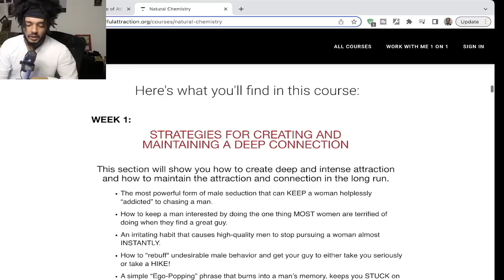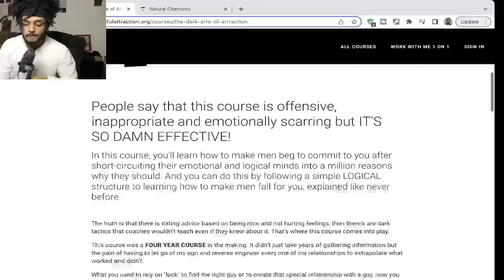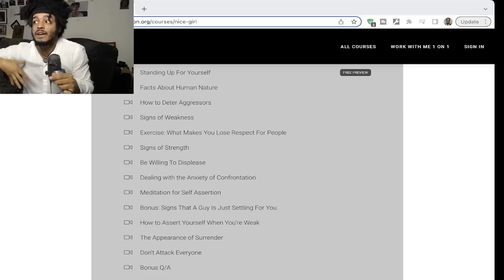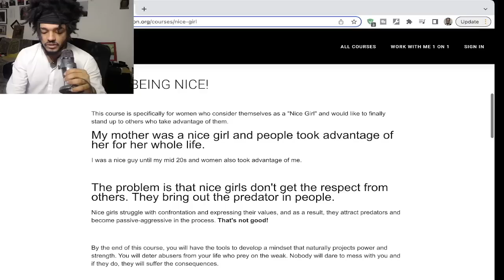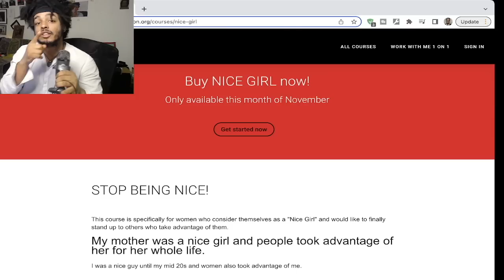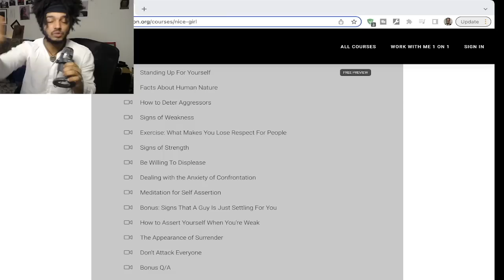How to Spot a Man's BS - Lie Detection/Body Language Reading